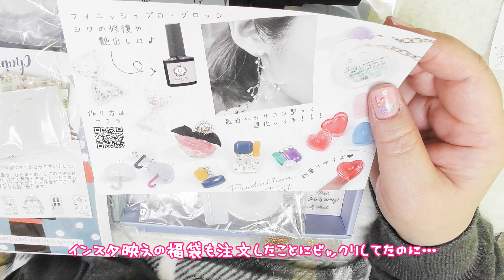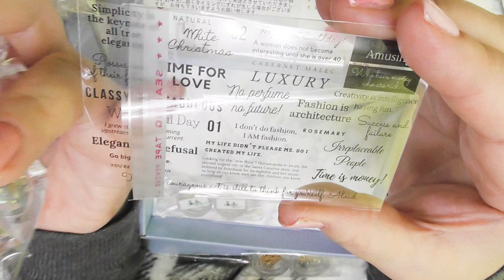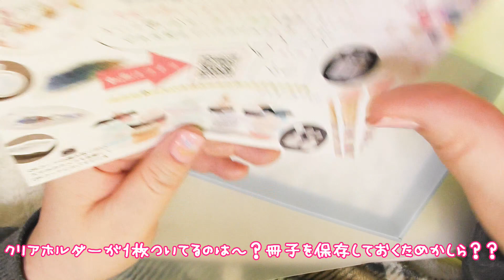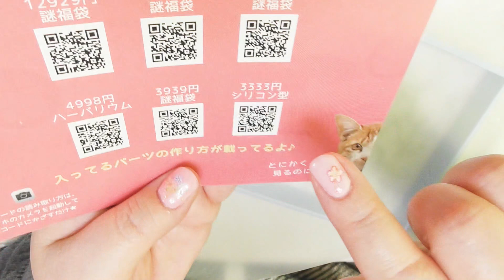【かなめしゅうる】謎の福袋がまた届いた(ฅΦωΦ)ฅ 💦GreenOceanさん３３３３yenモールド+１２個パーツケース福袋９９９yen注文してたの！？忘れたコロに届いた【福袋開封・レジンモールド】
🧀🐭福袋が１７日に届いたの、注文してたことさえ忘れてた(๑°ㅁ°๑)‼
🧀🐭GreenOceanさん３３３３円、９９９円の２つを開封しました
🧀🐭見えにくかったら🙇ごめんなさい💧紹介動画ではないのでごめんね
🧀🐭シリコンモールドの福袋、１２個パーツの福袋です
🧀🐭持ってないシリコンモールドうれしい🎶
🧀🐭３月の参加型企画として
　　【福袋資材を使ったみんなの作品展のご案内】
　　　福袋資材や、１００円ショップの材料を使い作った
　　　作品画像を送っていただき、動画でその作品を
　　　ご紹介する参加型企画を練り中です
　　　今まで動画を観ていた方も自分の作品で
　　　動画に参加できると楽しめるのではないかなぁと思いました
　　　同じ材料でもきっと違う作品の数々になるだろうなぁと
　　　ただ作っておしまい、だった作品をみなさんに見てもらう
　　　作品作りのモチベーションも上がるのではないかと
　　　詳しくはｎｏｔｅ に記載しています
　　　興味がある方はぜひご参加ください
　　　募集は随時していきたいと思います
　　　これから作る時にはみんなの作品展を意識してみてください
　　　またコミュニティにもご案内を貼りたいと思います
　　　気楽な気持ちでご参加頂けるとうれしいです

①福袋資材、または１００円ショップ資材でもＯＫです

②作品画像３枚程度
　(動画は1920×1080ですが、あまり小さいと画像が粗くなりやすいです)

③何を使ったか主な材料(説明できる範囲で大丈夫です)

④作品のエピソード等

⑤twitter、Instagram、YOUTUBEチャンネル、blog等のURL
  (YOUTUBEではショップへの促しは難しい)

⑥画像の送り先　かなめ連絡用　DMにてお願いいたします

⑦締め切り　　第一回目の締め切りは
２月末日まで受け付け

【みんなの作品展】🌸第一回目は、３月を予定しています🌸